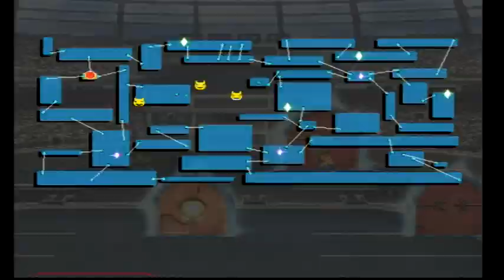Super Smash Bros Brawl Subspace Emissary Intense Difficulty Part 13